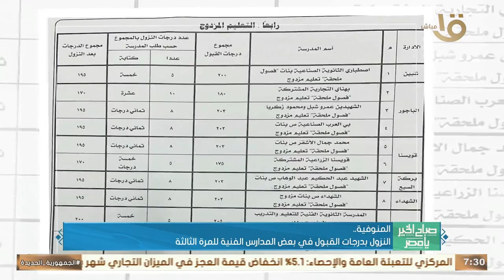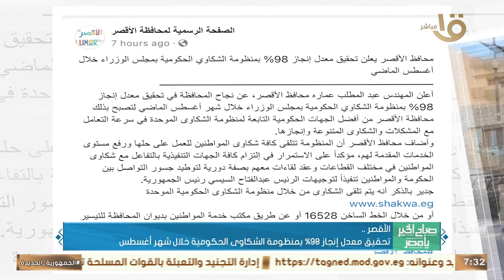جامعة بني سويف تطلق قافلة شاملة لقرية شريف باشا ضمن مبادرة "بداية جديدة".. وأهم أخبار المحافظات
صباح الخير يا مصر | جامعة بني سويف تطلق قافلة شاملة لقرية شريف باشا ضمن مبادرة "بداية جديدة".. وأهم أخبار المحافظات